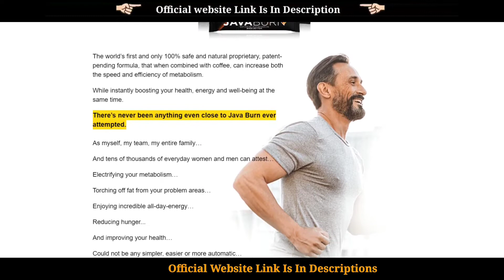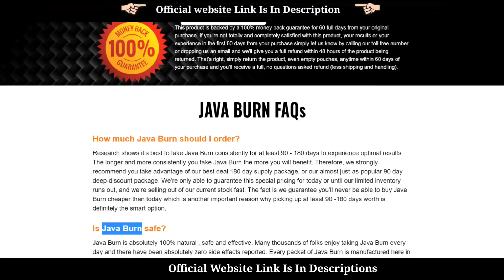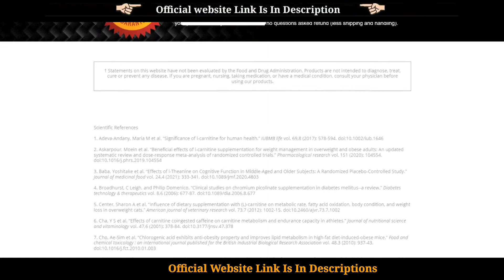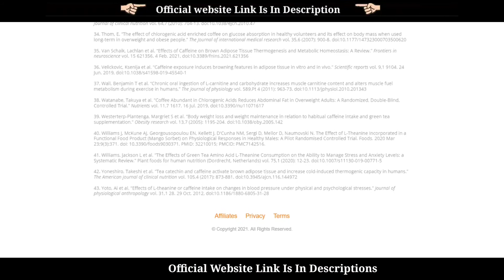Java Burn Reviews | Java Burn Customer Reviews | Java Burn Weight Loss | JAVA BURN WORKS? | I bought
Java Burn is a powdered weight loss formula sold exclusively online through JavaBurn.com.

Priced at $49 per pouch, Java Burn uses natural ingredients that, when combined with coffee, will speed up your metabolism.

The makers of Java Burn recommend mixing one packet of formula with your coffee every morning. You stir the tasteless formula into your coffee, and it rapidly dissolves. Then, you get a supercharged cup of coffee that can boost your metabolism, making it easier to lose weight.

Key ingredients in Java Burn include green tea extract, L-theanine, and chromium. Green tea extract is rich with catechin called EGCG linked to weight loss and metabolism. By combining the Java Burn powder with your daily coffee, you can supercharge the metabolism-boosting benefits and enjoy easier weight loss results.

Java Burn Ingredients

Each of the components in JavaBurn has been shown to provide health advantages. All of these components are 100 percent natural and have been clinically proven to have a substantial impact on your metabolism and energy levels. Java Burn boosts your metabolism and helps you burn more fat and calories by combining a powerful blend of natural substances. This is a highly uncommon combination of substances, each of which has been clinically investigated in its own right and has been combined as a natural coffee booster enhancement recipe that works to successfully maximize both the speed and efficiency of the metabolic function.

The authors of Java Burn provide just a scattering of information on the program’s components and dosages upfront. This Java Burn evaluation will be updated to include the entire supplement facts label once the substitute facts label is received. When a complete Java Burn coffee supplement statistics nutritional label is displayed, both as a regular user and as an online product photo version, it’s easy to see what’s in each independently packaged stick-shaped pouch. All of the following elements are included in John Barban’s official Java Burn program, but they’re designed to work together to produce nutritional synergy, the ultimate state of health and wellness supplementation.

Who is Java Burn’s John Barban?

John Barban, who is a fat loss specialist and certified nutrition and wellness expert, is a 3-time best-selling author and industry-renowned natural supplement formulator who is responsible for creating Java Burn and its coffee supplementation trick. As a forward-facing figure and global educator in the health and fitness field for over 20 years, Java Burn’s creator, manufacturer, and formulator is to be considered one of the world’s leading experts in metabolism AND weight loss by top doctors and nutritionists. John Barban, who compiled one of the best known nighttime fat burners and metabolism boosters on the market in Resurge last year, and who also has an embarrassingly long list of degrees in the fields of nutrition physiology, and biology; has combed through the latest cutting edge science, peer-reviewed studies, first-hand experience to craft what he refers to as nutritional synergy, or the “most revolutionary effortless and enjoyable metabolism-boosting breakthrough of our lifetime”.